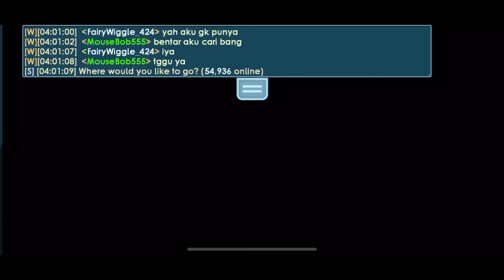Making Big Pink Wings | Prank Episode | Growtopia | Indonesia